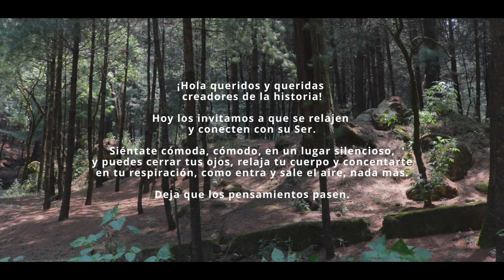MEDITACIÓN CON CUENCO TIBETANO | Visitas Guiadas con Historia